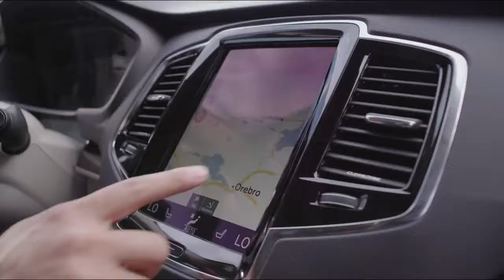Our Idea of Luxury